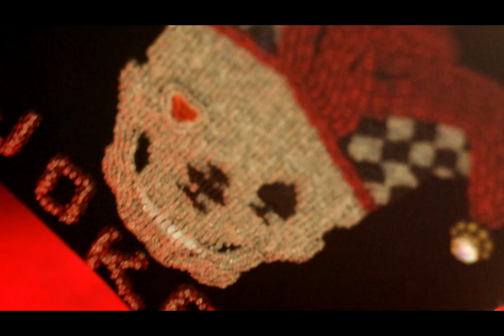Joker playing card ~ couture evening bag